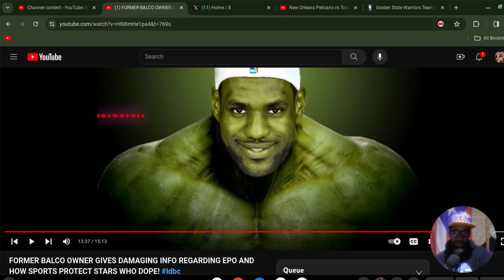NEW BALCO NEW JUICE PART 3: EX-BALCO OWNER EXPLAINS PED EPO!!!!